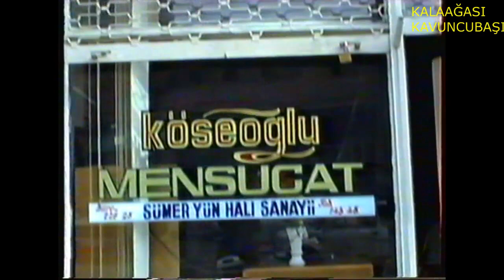UŞAK ESNAF SOHBETLERİ 1, KÖSEOĞLU AİLESİNE AİT İPLİK VE HALI FABRİKASI, ALİ KÖSEOĞLU, KADİR KÖSEOĞLU